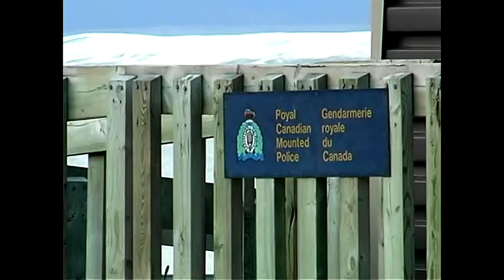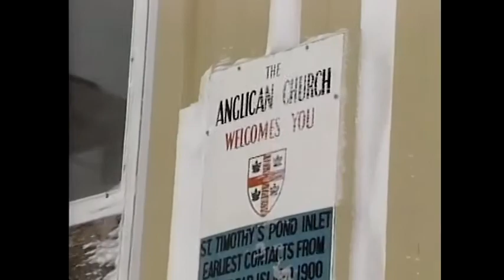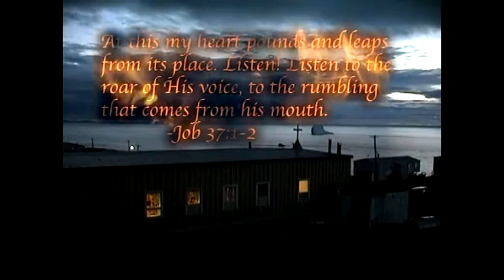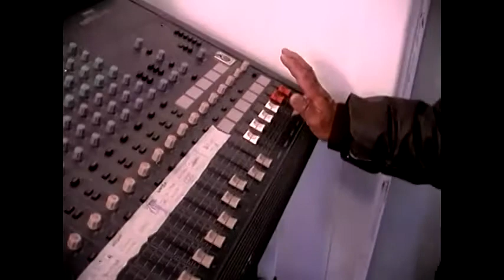Holy Spirit Encounters Pond Inlet Feb 1996 & Feb 28, 1999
This is a clip Holy Spirit Encounters in the community of Pond Inlet in the Qikiqtaaluk Region of Nunavut, Canada, which was taken out of a video from Transformations II The Glory Spreads which was produced by the Sentinel Group.